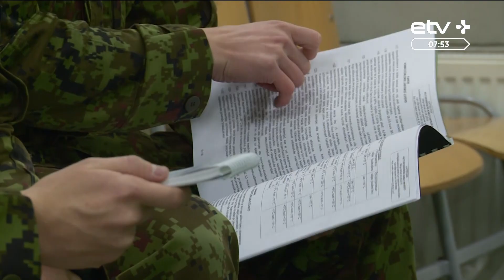В Эстонии на срочную службу хотят ежегодно призывать на 600-700 человек больше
Эстонскую армию ждет реорганизация. Прежде всего, Силы обороны поставили цель увеличить ежегодный призыв на срочную службу до 4000 человек, то есть призывать на 600-700 срочников в год больше, чем сейчас. Это будет происходить вместе с расширением площади казарм и переездом воинских батальонов: из Палдиски — в Йыхви, из Эмари — в Палдиски, а с улицы Фильтри в Таллинне — в Эмари. Обо всем подробнее спросим офицера отдела стратегических коммуникаций Генштаба Сил обороны. В студии Игорь Ляпин.